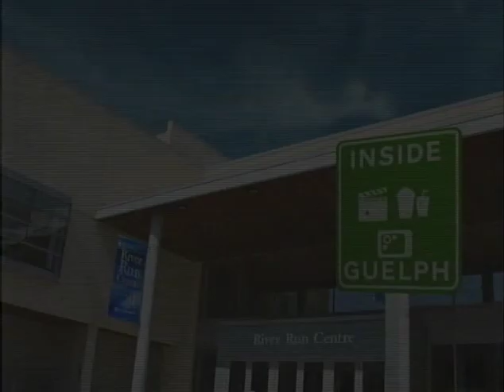AIESEC Guelph on Inside Guelph TV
Lloyd Longfield President and CAO of the Guelph Chamber of Commerce and Sarah Guinta of AIESEC Guelph are discussing benefits of hiring international AIESEC interns in the Guelph community.